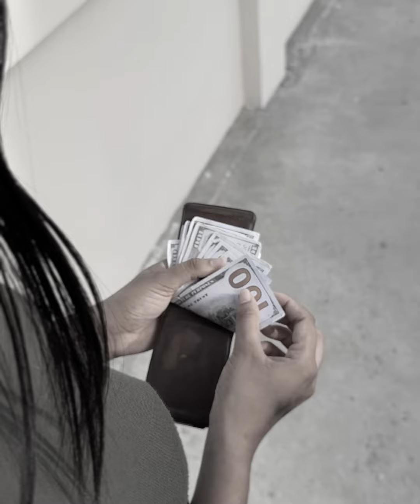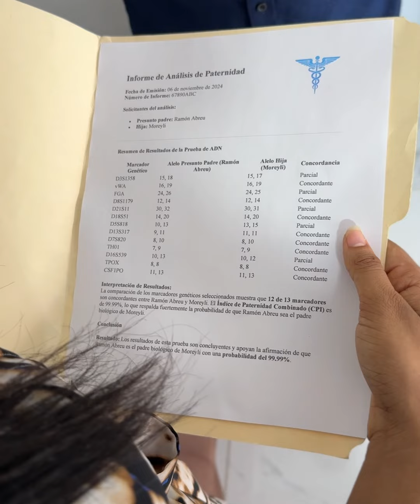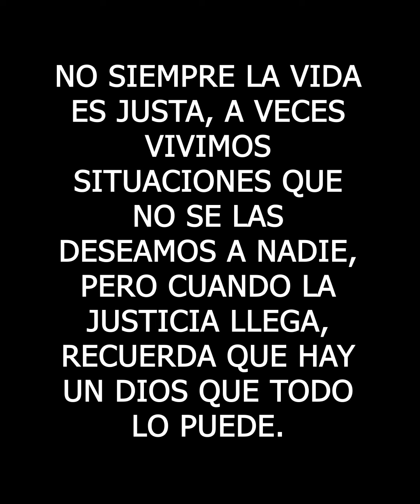Abuelito millonario agradece la honestidad con una generosa recompensa.